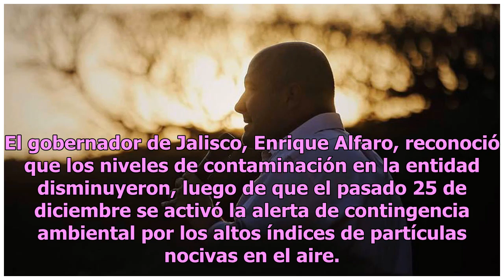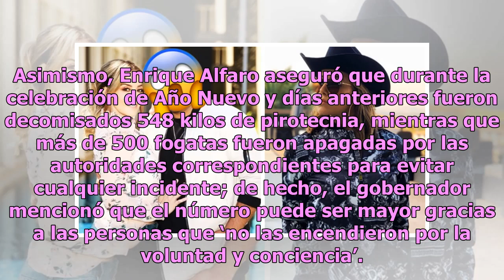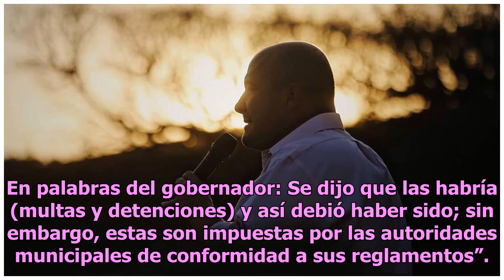Enrique Alfaro reconoce reducción en niveles de contaminación en Jalisco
El gobernador de Jalisco, Enrique Alfaro, reconoció que los niveles de contaminación en la entidad disminuyeron, luego de que el pasado 25 de diciembre se activó la alerta de contingencia ambiental por los altos índices de partículas nocivas en el aire.